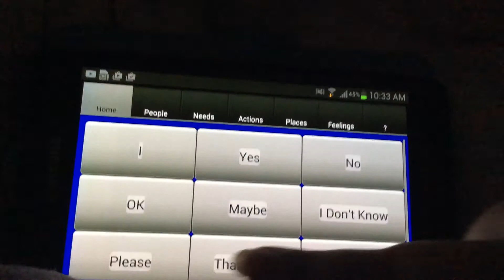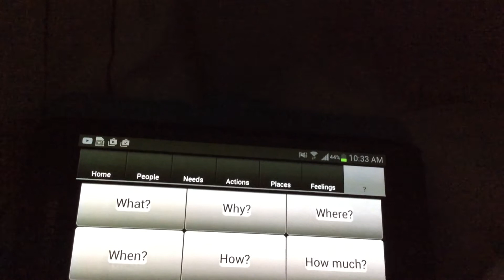Free speech android app AAC